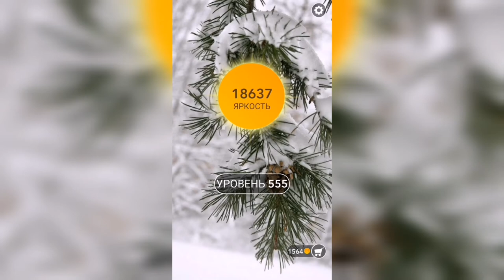Word / Слово Крест: Поиск русского кроссворда / Уровень 555